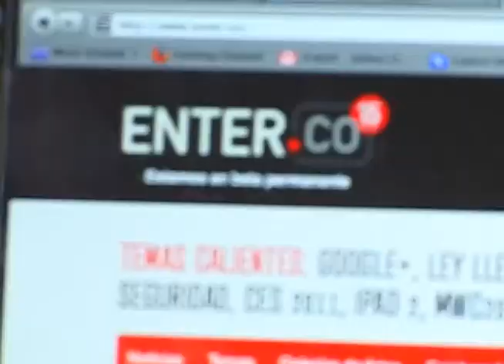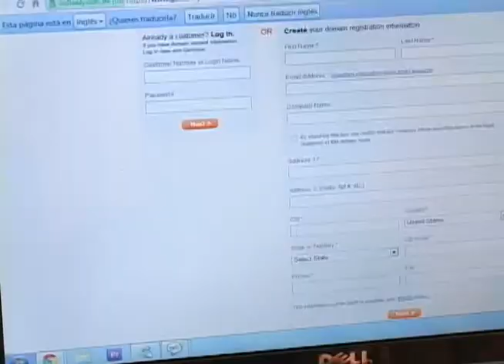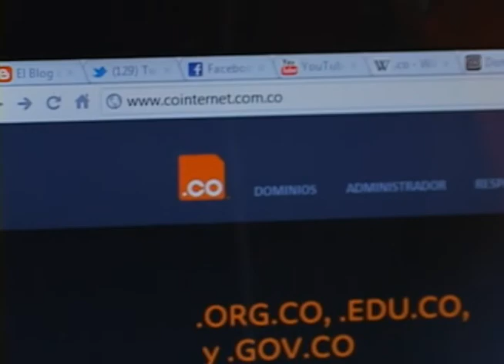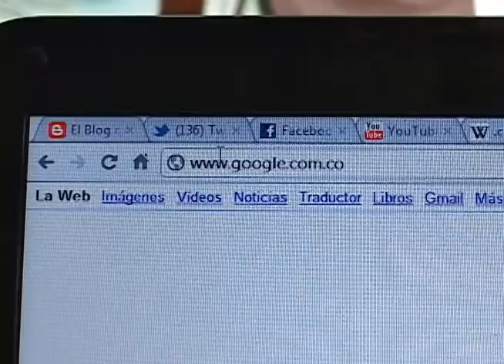.CO [Dominio]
El dominio .Co está llenando la web, nuestro país se está posicionando como dominio, pero ¿qué es en realidad eso de los Dominios? o ¿Qué beneficios traen al país?, nosotros hablamos con los gestores de .Co y ellos nos contaron por qué es bueno tener este dominio y otras cositas que no sabíamos.